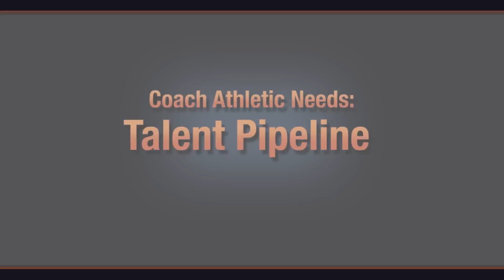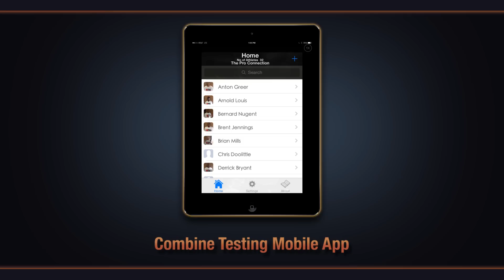GCN PromoReel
For More Information on how to take your game to the next level